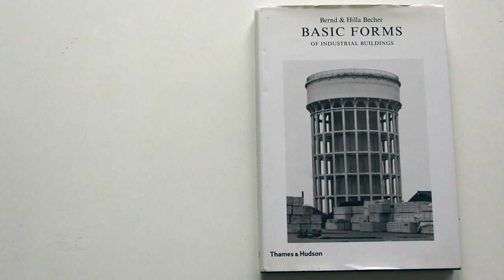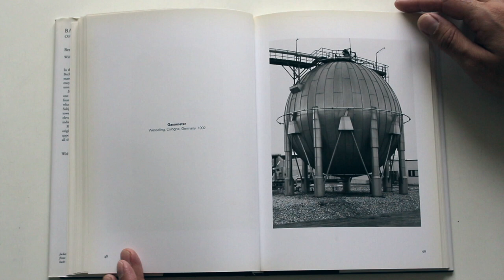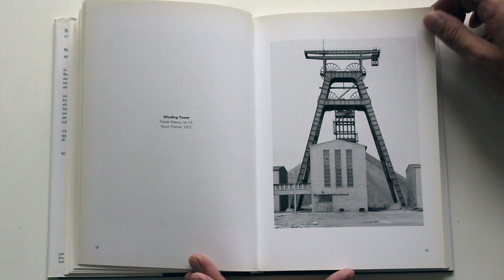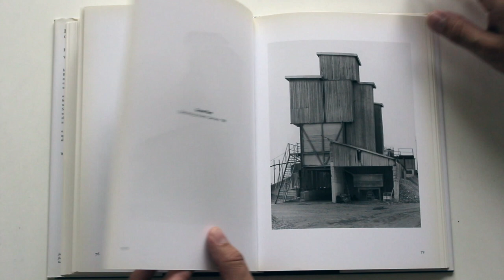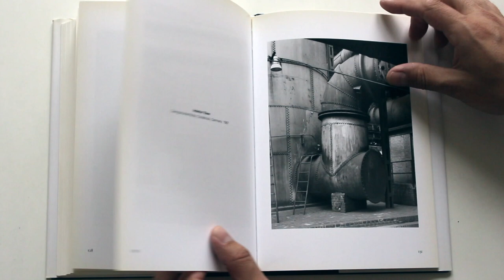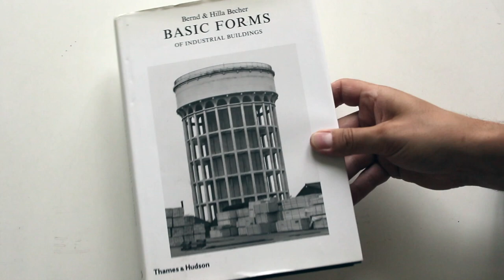Bernd & Hilla Becher Basic Forms (Silos Cooling Towers Blast Furnaces) HD 1080p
"In the history of photography, their work is mentioned in the same breath as Eugene Atget, Walker Evans, Karl Blossfeldt and August Sander, with whom the Bechers share a passion for the documentary and narrative qualities of the medium. Culturally, their brilliant black and white photographs of industrial buildings are rooted in the history of architecture and engineering, where their work provided an early research tool and resource for industrial archaeologists seeking to broaden the scope of architectural conservation.

With their photographs of water towers and winding towers, blast furnaces, silos and gas tanks, over sixty of which are reproduced in this book, Bernd and Hilla Becher set new standards in perceptual aesthetics, presenting heavy industry as an object of art. perplexingly complex surroundings, they appear as monumental symbols of their own history - with all the stylistic diversity of the great masterpieces of architecture."